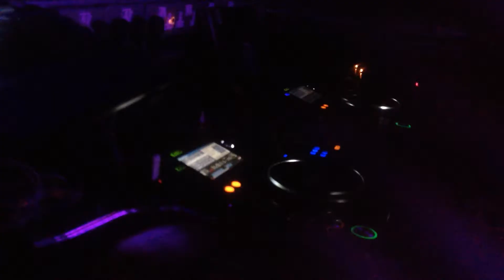Aaron Nolan & Barry Greaves @ Culture Shock in South William bar - July 2015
Culture Shock residents party in The South William bar, 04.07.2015